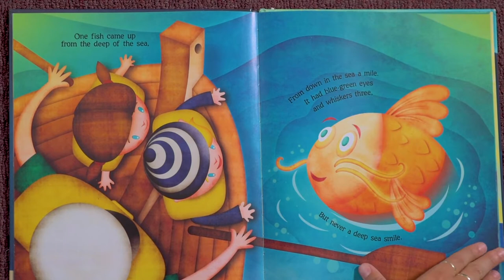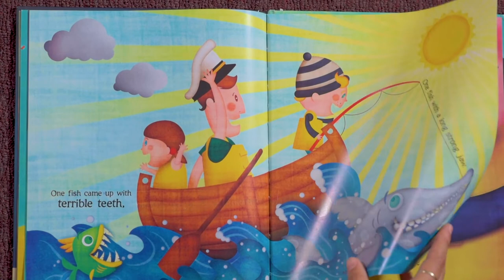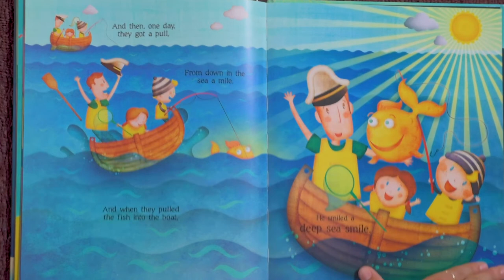Preschool Story Time - A fish with a deep sea smile.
Sit back, relax and enjoy as we tell you the story of A fish with a deep sea smile.
Video Courtesy of Harare Montessori Centre
Enriching Minds one child at a time.